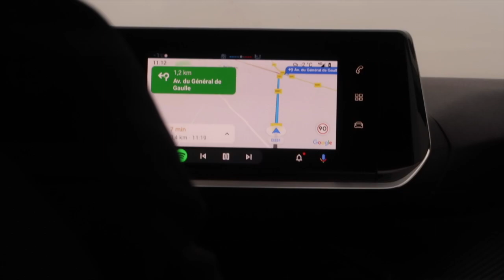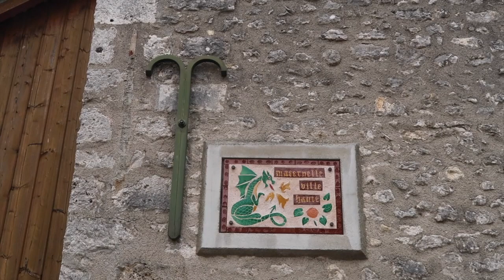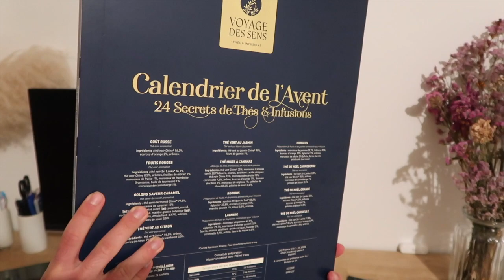VLOGMAS DAY 11 🎄 Visiting a medieval festival in Provins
Today, I headed to Provins for the first time with D, May and her boyfriend, Ed! Our colleague had told us about a medieval festival happening this weekend so we wanted to check it out and it was super cool! There were so many stands selling such interesting things and a bunch of games and of course, the usual Christmas market things 🎄

It was so much fun and I'm already looking forward to coming back for the next medieval festival in Spring! 🌸